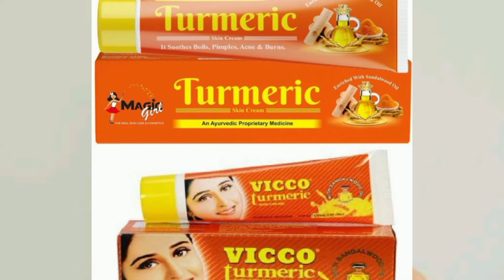Vicco turmeric skin cream full details reveiw ||এই ক্রিমটির সঠিক ব্যবহার সম্পর্কে জেনে নাও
vicco turmeric skin cream,
vicco turmeric cream,
ভিকো টারমারিক ক্রিম,
ভিকো ক্রিম,
কোজি কেয়ার ক্রিমvicco cream,
ভিকো টারমারিক ক্রিম,
ভিকো ক্রিম,
vicco turmeric creamhervle cream,
অ্যালোভেরার জুস খেলে কি হয়,
অ্যালোভেরার উপকারিতা,
অ্যালোভেরার উপকারিতা কি,
আয়ুর্বেদিক এলার্জির ওষুধ,
কাঁচা হলুদের উপকারিতা কি,
lota herbal cream,
অ্যালোভেরার কাজ কি,
ভেষজ ঔষধ,
হারবাল ক্রিম,
কাঁচা হলুদের উপকারিতা,
নিমপাতা ও কাঁচা হলুদ মুখে দিলে কি হয়,
লতা হারবাল দিলে কি হয়,
লতা হারবাল ক্রিম কিভাবে বানায়,
হারবাল নাইট ক্রিম,
দিনের ক্রিম,
আয়ুর্বেদিক ক্রিম,
ঘরোয়া ক্রিম,
aloe vera gel kivabe banabo,
কবিরাজি বই কোথায় পাওয়া যায়ভিকো ক্রিম,
ভিকো টারমারিক ক্রিম,
ভিকো ক্রিম এর উপকারিতা,
ভিটামিন সি ক্রিম,
ভিটামিন ক্রিম,
ভিকো টারমারিক ক্রিম এর দাম কত,
কোজি কেয়ার ক্রিম এর দাম কত,
কোজি কেয়ার ক্রিম,
ক্রিম,
শসা ক্রিম